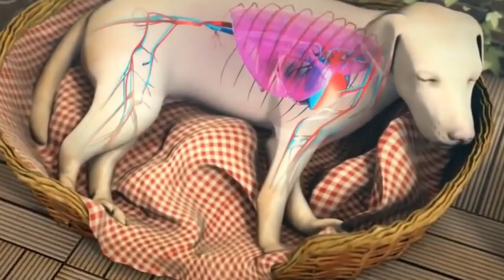5 Signos de que Tu Perro se va a Morir - ¿Tu Perro se Muere? Atento a los Síntomas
▶︎ ¡Dale a tu perro la nutrición que se merece con nuestro Increíble eBook de recetas saludables! Además, obtén 3 increíbles bonos de regalo🎁 ¡Haz clic en el enlace y mejora la alimentación de tu mascota hoy mismo! 🐾🍽️

Hola! Bienvenido al Canal Perruno, en el video de hoy te presentamos , los 5  Señales o Síntomas que indican que tu perro va a Morir . La muerte, por desgracia, es tan esencial como la vida para la Tierra. Despedirse de un compañero canino es una de las tareas más difíciles que se pueden imaginar. Por ello, hay que estar preparado.  Si tienes a tu lado un perro anciano, enfermo o con una sintomatología poco habitual y sospechas que podría estar próximo al fallecimiento, quizá te interese conocer las Señales de muerte de tu mascota

🔔 No Olvides de Suscribirte a Nuestro Canal y Activa la Campanita de Notificaciones para que no te pierdas de los Próximos Videos, deja Tu Comentario y Like si te ha Gustado el Video